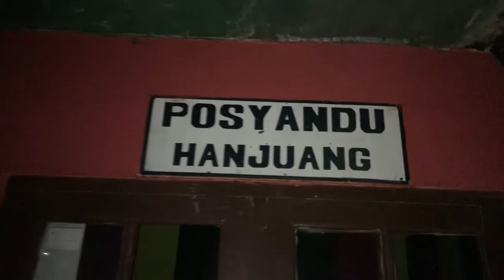CARI PENAMPAKAN HANTU BOGOR